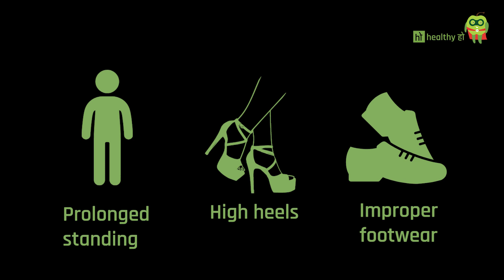पिंडलियों का दर्द - Calf Pain (Hindi) | Healthyho | Dr Pallavi dutt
Dr Pallavi Dutt

Calf pain can be caused by a number of factors, including muscle overuse, cramping, and foot issues. While the majority of calf discomfort can be treated at home, some causes may necessitate immediate medical attention.

Some people experience extra stiffness and discomfort in the winter. Is it usual to experience aches and pains at this time of year? Dr. Pallavi Dutt, a physiotherapist, discusses the effects of cold weather on your muscles and joints, as well as ways to avoid aches and pains during winter.

Health is nothing but the lifestyle choices one makes in day-to-day life. It is a combination of complete physical, mental, and social well-being.  The word ‘healthy’ means feeling fit, strong, and confident. We at HealthyHo are trying to bridge the gap between lifestyle and expert insights, delivering trusted health information through different visual mediums to make life a little easier.